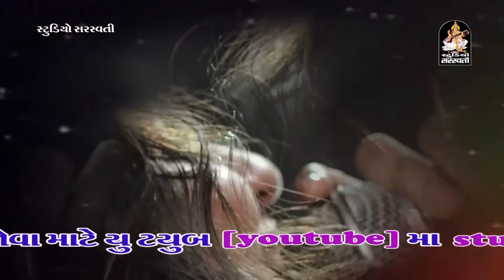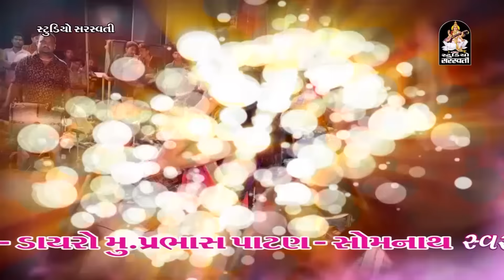Kinjal Dave 2017 | New Gujarati Dayro | Prabhas Patan Live - Part 6 | Teri Prem Diwani | Live Video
Presenting : Prabhas Patan Live Kinjal Dave Live Dayro 2017 by Studio Saraswati (Manoj Jobanputra).

Album : Prabhas Patan Live Dayro
Singer : KINJAL DAVE
Lyrics : TRADITIONAL
Video Director : RAJU PATEL ( JAY VISON )
Producer : MANOJ N JOBANPUTRA
Music Lable : STUDIO SARASWATI - JUNAGADH.